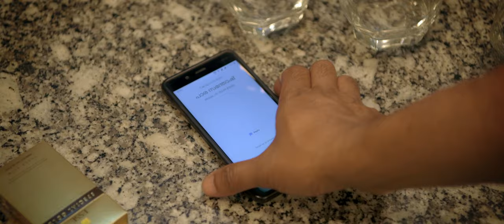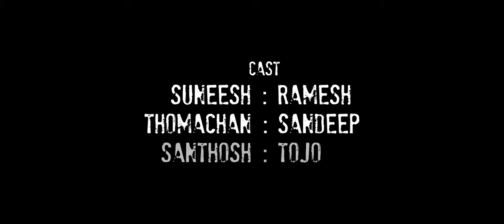Malayalam Comedy Short Film - Out of Stock (with subtitles)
Malayalam Comedy Short Film - Out of Stock

When one of the three friends went out of stock of a life essential, other two friends came to help him. Or are they really helping?

-- You can enable subtitles by clicking the CC at the bottom of the video (if you are playing from browser) or clicking on the 3 dots at the top right of your mobile YouTube app.